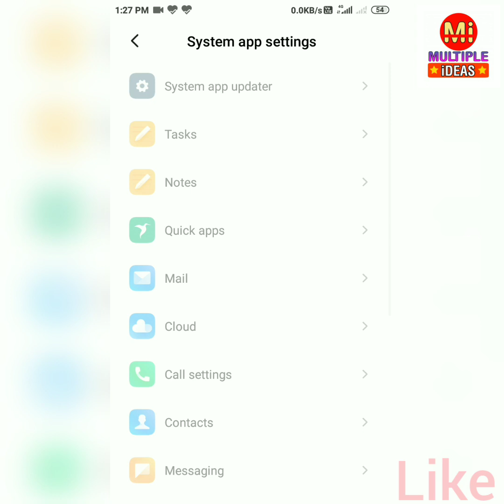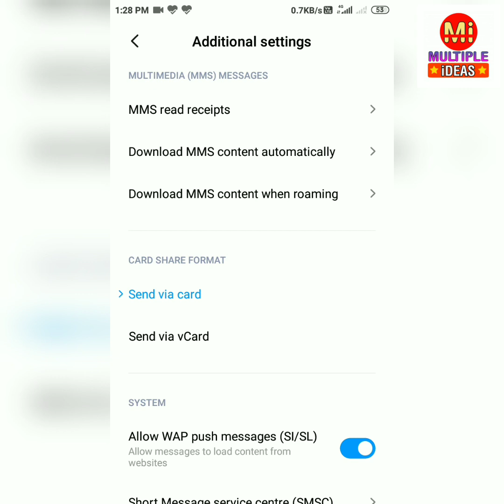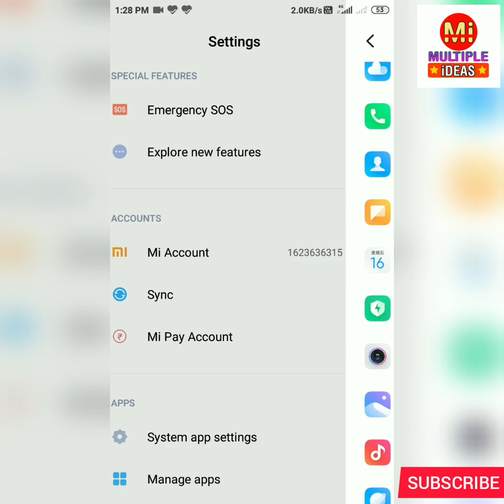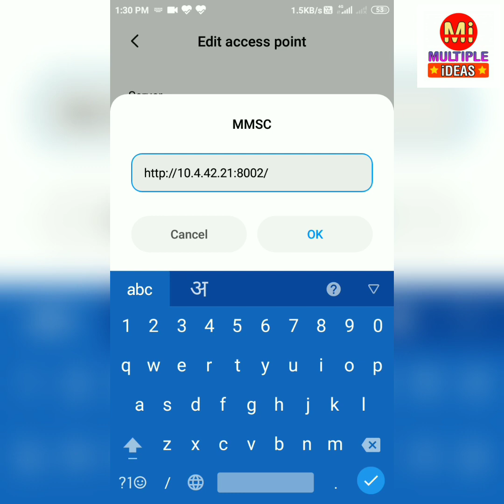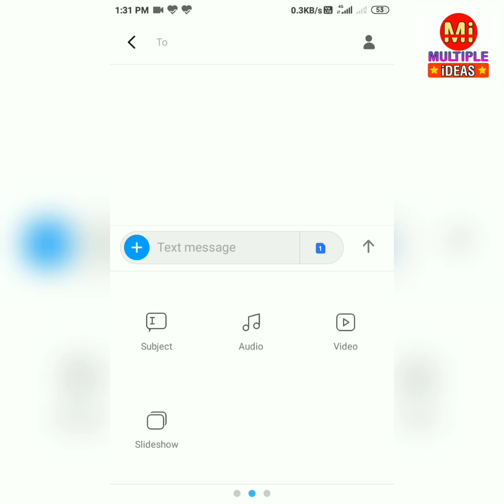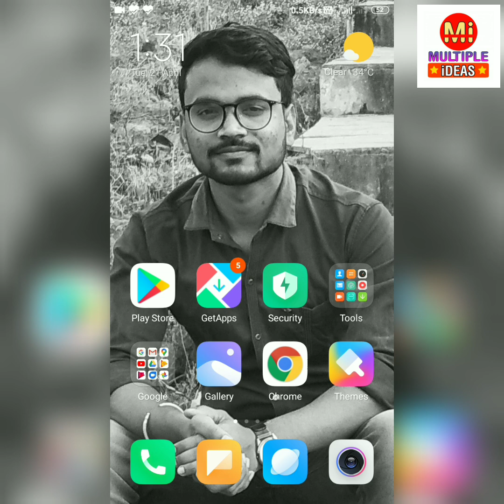How to Send Video by MMS | Send MMS Problem Solutions | All MMS Settings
दोस्तों इस वीडियो की मदद से आपकी MMS Send और रिसीव होने की problem solve हो जायेगी इस वीडियो में 5 तरह की प्रॉब्लम का solution बताया है हमने और अगर नही सॉल्व होती है तो आप हमसे कमेंट करके पूछ सकते है।

how to send mms in miui 11,
how to send mms message,
how to send mms on android,
how to send mms video on android phone,
send video by massage,
send video by massaging app,
send mms from android,
mms send problem,
mms send kaise kare in hindi,
mms sending problem,
mms not sending,
mms not sending android,
android mms not sending pictures,
mms receive issue,
mms settings for android,
mms settings for android in hindi,
mms apn settings,
mms problem android,
fix mms android,
All mms settings,